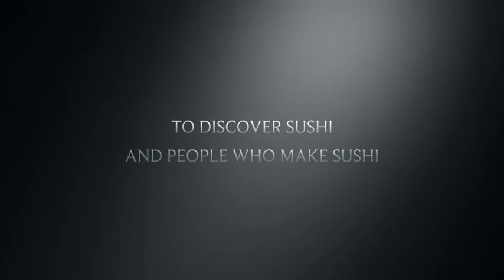Into The World Of Wegmans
This summer, Jessica Weber will visit Wegmans...again...in the movie event of...well...the summer.